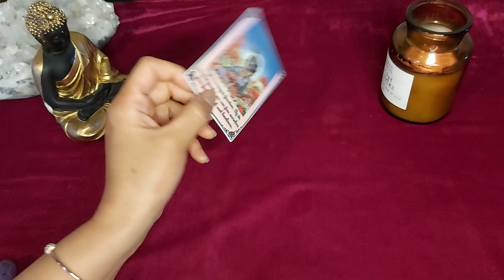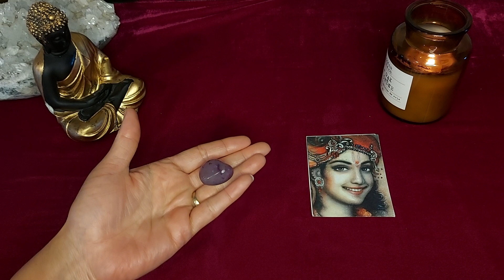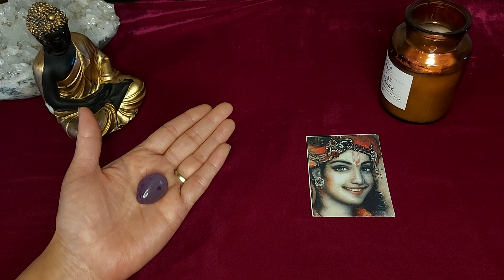💞 Miracle coming Today & Krishna's Messages 💫♾️🔱@DivineGuidanceByRenu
Enjoy your 📚